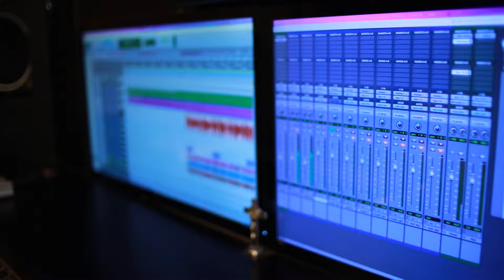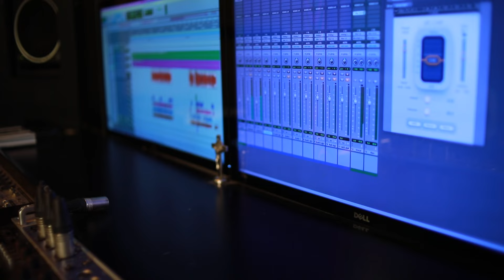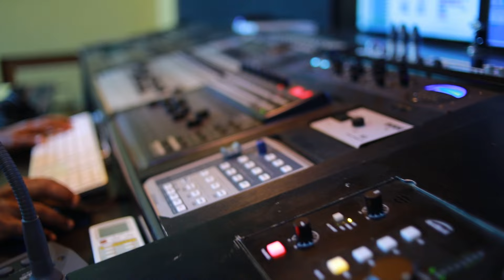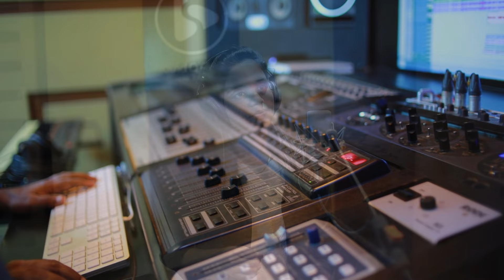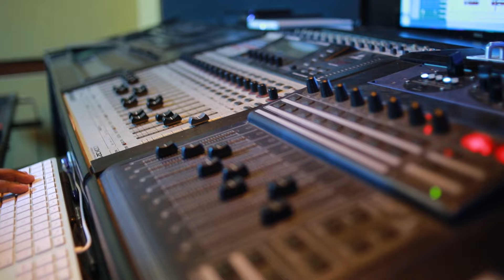EESWARAN | KARUNARDRA SNEHAM | ENTRY NO :010 | ANUSREE SHARON B.S | SP VENKATESH | JINO KUNNUMPURATH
♪ കരുണാർദ്ര സ്നേഹം പാടി നേടൂ രൂപ 50000/- ♪

S P Venkatesh സംഗീതവും Nithin K Cherian രചനയും നൽകി  K S Chithra മനോഹരമായി ആലപിച്ച " ഈശ്വരൻ " എന്ന ആൽബത്തിലെ, "കരുണാർദ്ര സ്നേഹം പാടി നേടൂ രൂപ 50000/-" എന്ന Jino Kunnumpurath  സംഘടിപ്പിക്കുന്ന മത്സരത്തിൽ  Anusree Sharon B.S ആലപിച്ച ഗാനം Entry No :010 നിങ്ങൾക്ക് ഇഷ്ടപെടും എന്ന് കരുതുന്നു.. കണ്ടിട്ട്  ഇഷ്ട്ടപ്പെട്ടാൽ തീർച്ചയായും മറ്റുള്ളവർക്ക് കൂടി ഷെയർ ചെയ്യണേ..പിന്നെ Channel Subscribe ചെയ്യാനും മറക്കല്ലേ...

 ♪ Singer : Anusree Sharon B.S
 ♪ Album : Eeswaran
 ♪ Song :  Karunardra Sneham

   ♫ Song Details ♫

♪ Album : Eeswaran
♪ Song : Karunardra Sneham
♪ Singer  : K S Chithra
♪ Lyrics  : Nithin K Cherian

christian ganangal
christian pattukal
christian song malayalam mp3 download
christian song malayalam new
christian song ringtone malayalam
christian songs list malayalam
christian songs malayalam download free
christian songs malayalam list
christian vachanangal malayalam
csi malayalam hymns and lyrics
daivam thannathallathonnum mp3 download
devotional malayalam songs
devotional song english
devotional songs christian lyrics
devotional songs christian malayalam mp3
devotional songs download malayalam christian
devotional songs english lyrics
devotional songs malayalam christian download
download malayalam devotional songs mp3